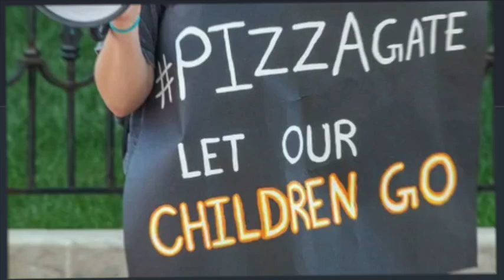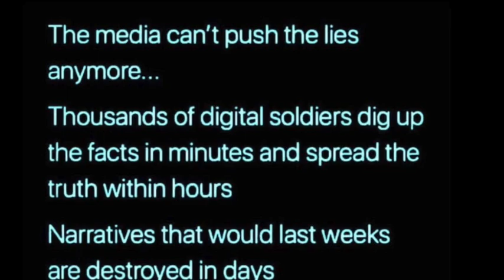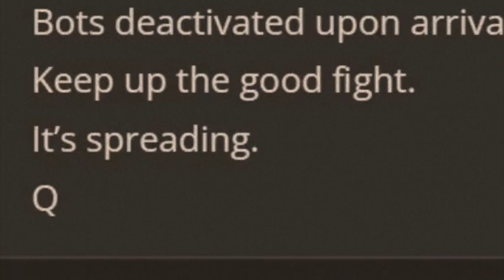The Manifesto of A Patriot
Donald Trump will squash them all! Thank you lord Jesus! Thank you for saving this man on July 13th.